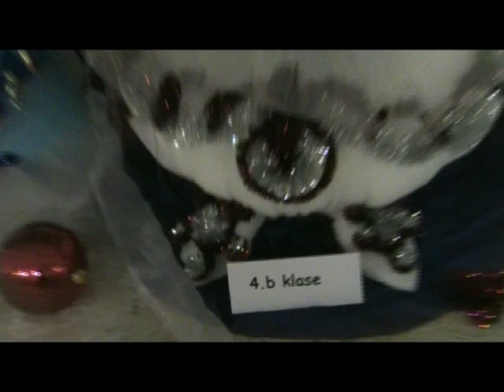Ziemassvētku pasākums sākumskolēniem